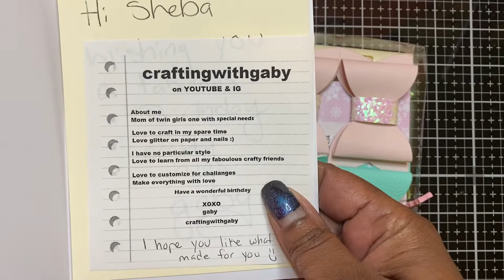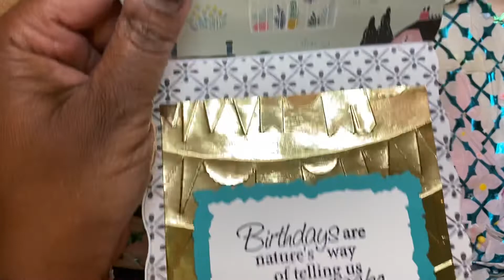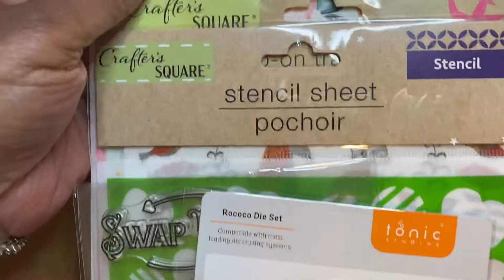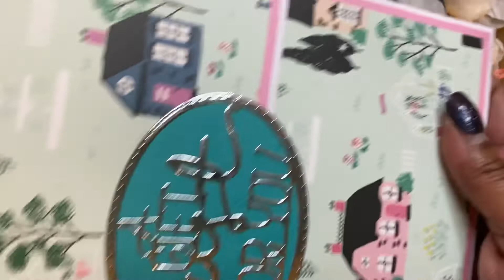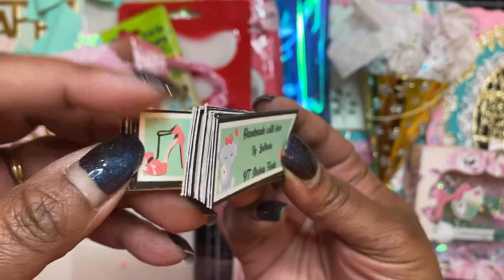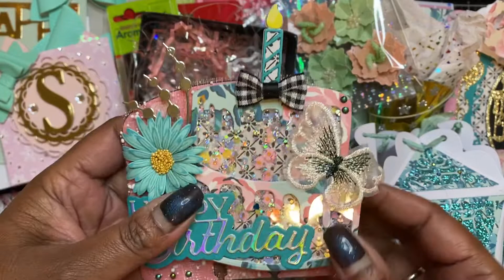Birthday Challenge Giveaway🎉| Entries #50 & #51 From Gaby & LaSonya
Entry 50 and 51 into my Birthday Challenge Giveaway is from Gaby & LaSonya.
Thank you so much ladies, everything is beautiful!!!